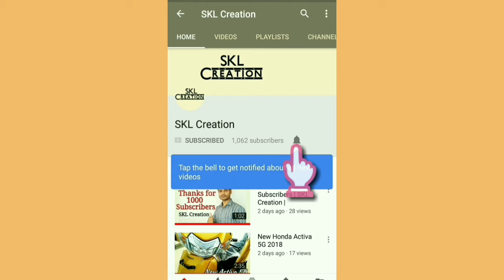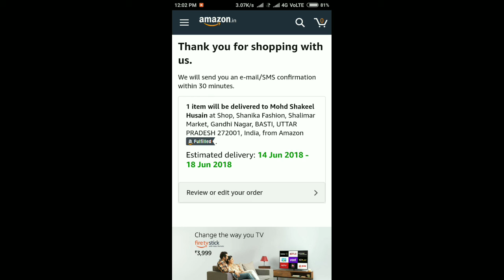I bought Redmi Y2 on first flash sale from Amazon through mobile with proof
I bought RedmiY2 on first sale from Amazon through mobile with proof

My setup